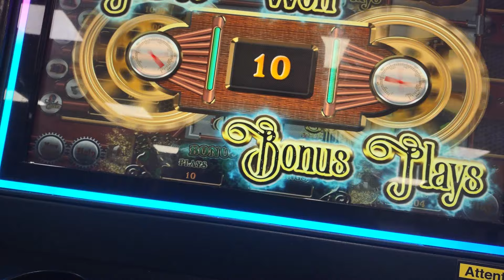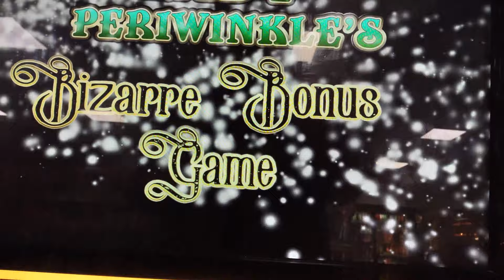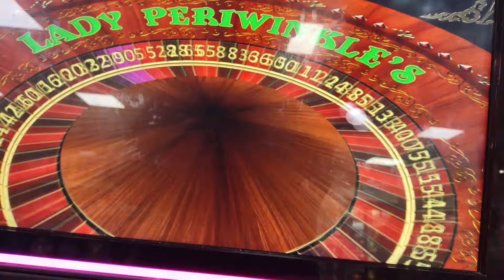Another Lucky Find before Work + Aces ‼️ Get Up Early and SURF‼️‼️🙏🙏